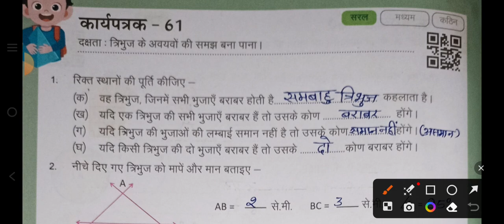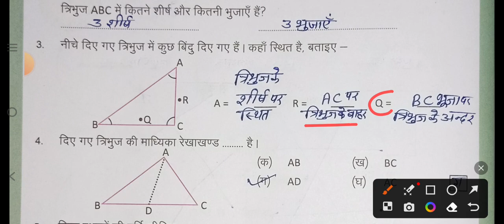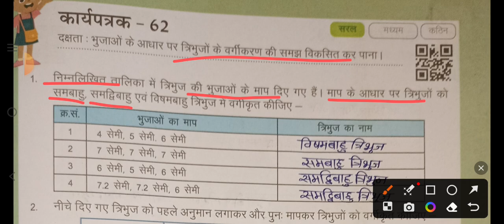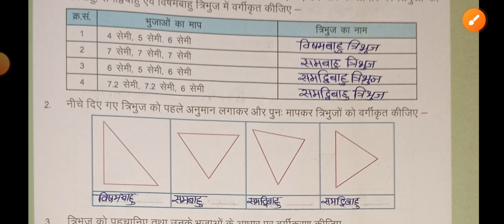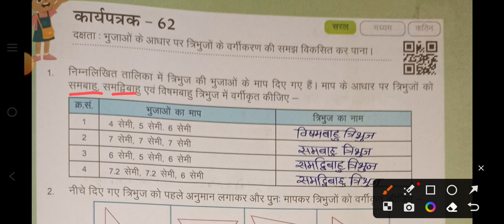Class 8 math workbook 61- 62। कक्षा 8 गणित कार्यपुस्तिका। Class 8 math RKSMBK।kaksha 8th ganit work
Kaksha aath ganit karyapatrak,kakhsa 8 work book English,kakhsa 8 work book ganit,kaksha aath angrehi work book,
Kaksha char or panch ganit karya patrak 41,
Kaksha char ki ganit,kakhsa panch ki ganit,ganit karya patrak, Anil classes @anil_classes
Math worksheet number 41,
कक्षा 4 की गणित कार्यपुस्तिका,
कक्षा 5 की गणित कार्यपुस्तिका,
कक्षा 4 और 5 की गणित की कार्यपुस्तिका,